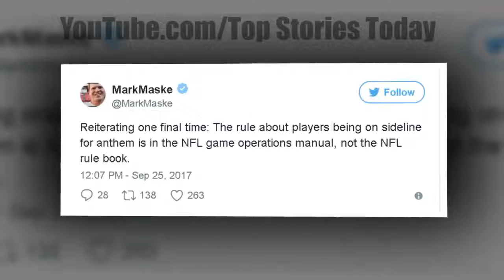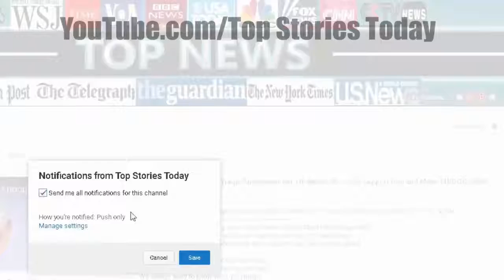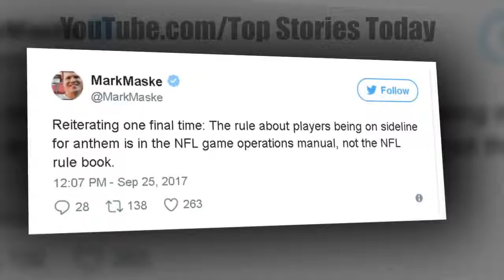Every Kneeling NFL Player Could Be In BIG Trouble Effective Immediately After New Rule Com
Every Kneeling NFL Player Could Be In BIG Trouble Effective Immediately After New Rule Comes Out Over the weekend, entitled, arrogant NFL players took their disrespectful protest to a whole.

Every Kneeling NFL Player Could Be In BIG Trouble Effective Immediately After New Rule Comes Out Every Kneeling NFL Player Could Be In BIG Trouble Effective Immediately After New Rule Comes.